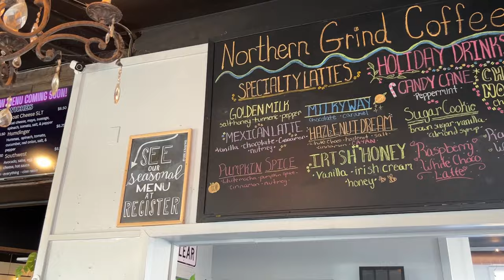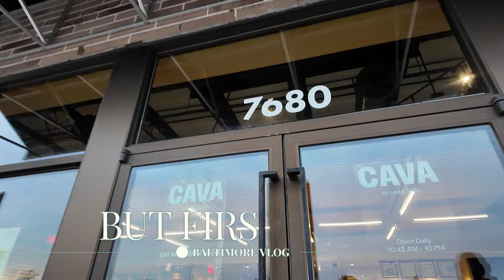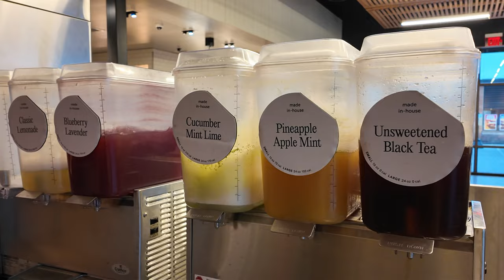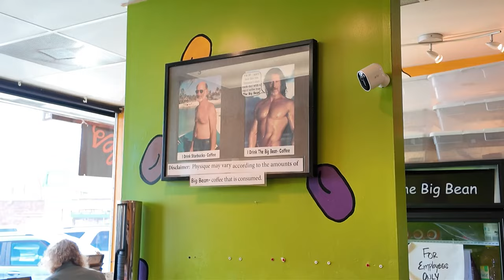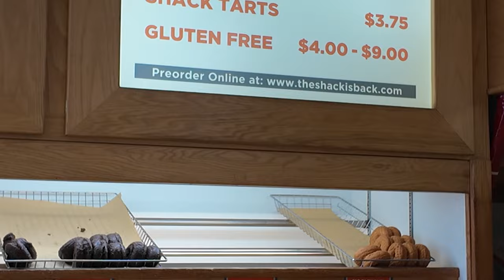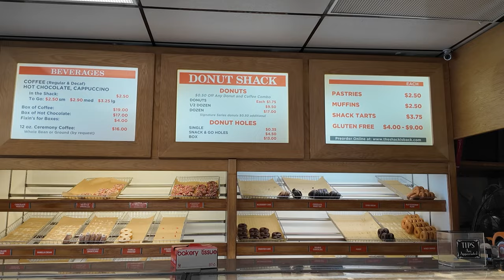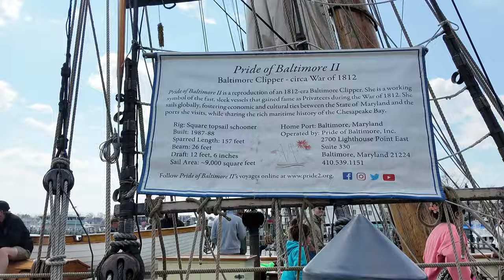Spend the Weekend with Me in Baltimore Vlog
Sharing my Baltimore Travel Vlog with another 3 day itinerary for things to do in Maryland. This time around we're discovering Annapolis, The Dutch County Farmer's Market, and finding other hidden gems in the DMV area. Of course I'm stopping at a few coffee shops in Baltimore plus spending time with the family!

💬 Join the conversation! If you've been to DMV area what's ONE place I have to check out? Share with me in the comments below.

Join the style squad for exclusive discounts, new-in round ups and more exclusive content

Places Mentioned

FAQ:
How do you spell your name? Jordan
What are your measurements? 36” Bust, 28” Waist, 42” Hips

support!

00:00 Introduction
00:30 Airport Prep
03:40 My Fave Fast Food Place
07:49 The Big Bean
10:42 Annapolis
13:15 Some of the BEST Seafood
17:00 Dutch County Farmers Market
18:22 A New Baltimore Coffee Shop
19:10 The Food Market
22:20 A Chill Sunday Morning